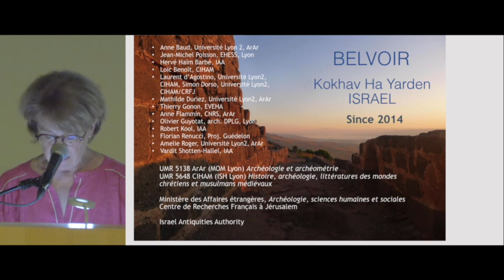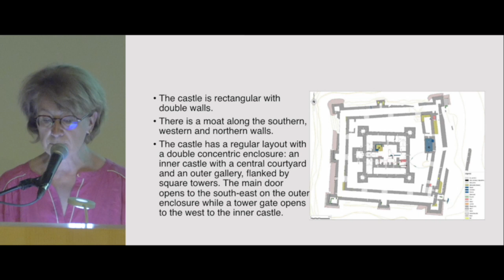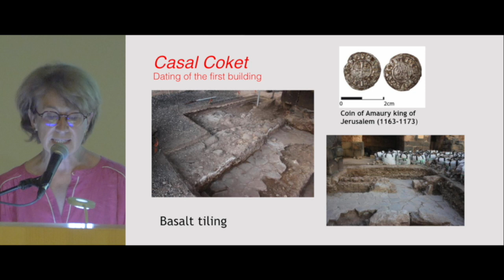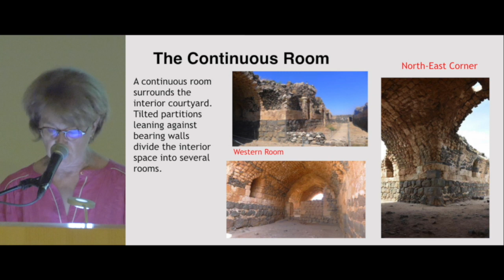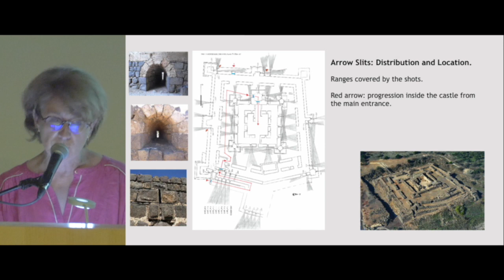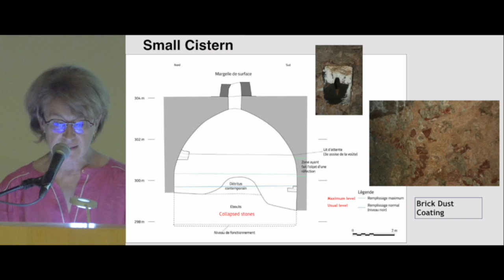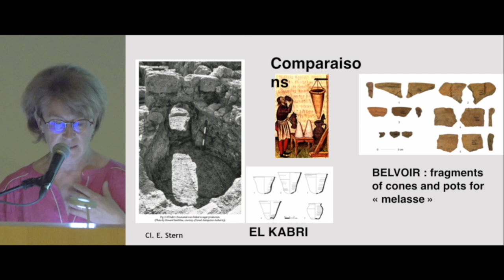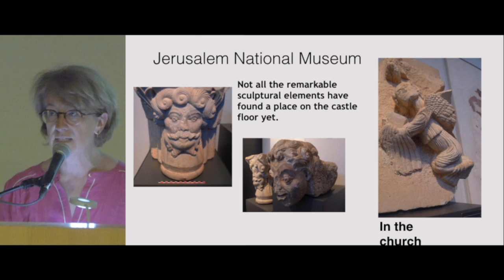Anne Baud (Workshop)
BELVOIR
Kokhav Ha Yarden
ISRAEL
Since 2014
Anne Baud, Université Lyon 2, ArAr
UMR 5138 ArAr (MOM Lyon) Archéologie et archéométrie
A Workshop.